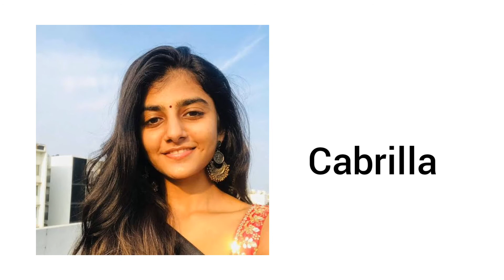Bigg boss 4 Contestants | Sivakasi Payyan | Tamil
Bigg Boss Tamil season 4 is officially announced to start from 4th October 2020. The grand opening of Bigg Boss 4 Tamil will happen on Sunday October 4 from 6 PM on Vijay Tv. Ulaga Nayagan Kamal Haasan will once again host the show for fourth consecutive season and this time we have 16 contestants confirmed for this year’s Bigg Boss.

All 16 Bigg Boss contestants are quarantined for 14 days at Feather’s Hotel in porur to ensure that they are free from COVID 19. All these contestants are tested twice for COVID 19 and it has been reported that the first test results have come up negative for these contestants.

bigg boss 4 contestants given follow

1)Flim actor Rio Raj
2)Tv Anchor Archana
3)News Reader Anitha Sambath
4)Aranthaangi nisha
5)Model Balaji Muruga Doss
6)Jithan Ramesh
7)Flim Actor Aari Arjuna
8)Ramya Pandiyan
9)Singer Aajeeth
10)Sivaani Naarayanan
11)Sanam Setty
12)cabrilla flim actor